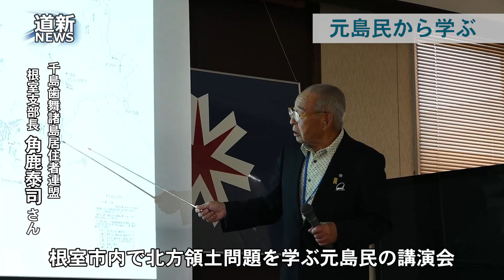根室市内で北方領土元島民の講演会 根室振興局と成央小で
根室振興局に今春着任した道職員らが北方領土問題を学ぶ元島民の講演会が、根室振興局で開かれた。３年目の今回は全道の振興局や本庁にも初めて配信し、千島歯舞諸島居住者連盟根室支部長の角鹿泰司さん（８７）の講話に約６０人が耳を傾けた。成央小では北方領土色丹島出身の得能宏さん（９０）が講演した。